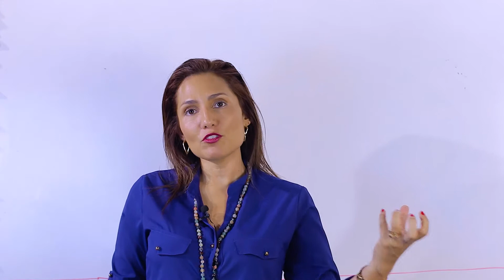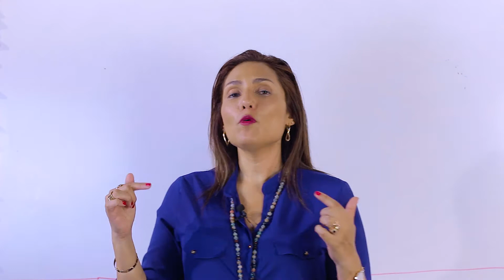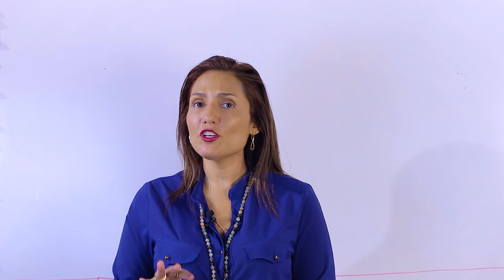Posso usar parte do meu texto do TCC no Pré-Projeto de Mestrado? Isso é considerado Plágio?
00:00 O que é um TCC?
02:09 Como o Pré-Projeto deve ser feito?
02:39 Qual é a diferença entre TCC e Pré-Projeto?
03:21 Vale a pena reutilizar o texto do TCC?
05:06 Usar TCC no Pré-Projeto é considerado Plágio?
05:33 Qual a melhor forma de fazer o Pré-Projeto?

ScientiaRevistaCientíficaNúcleodoConhecimento